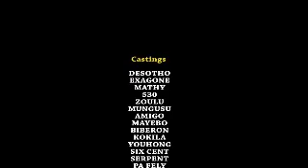16eme ep yaka le 35 na 35 hrs kozanga te